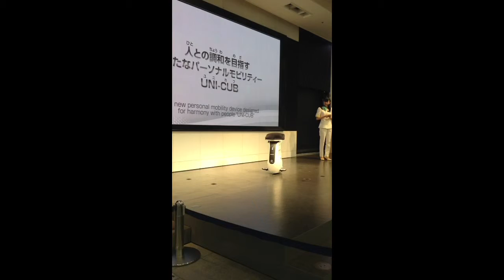ホンダカフェにて